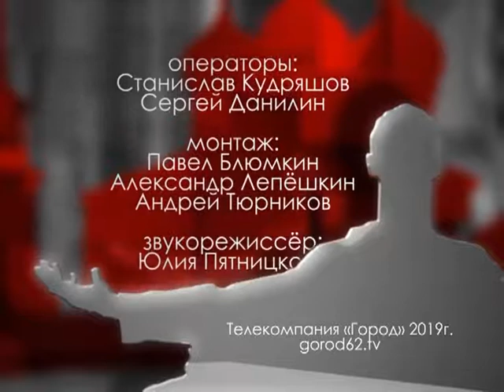Городские встречи 19.07.19 Константин Алёшин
Заместитель начальника ООДУУПиПДН УМВД по Рязанской области